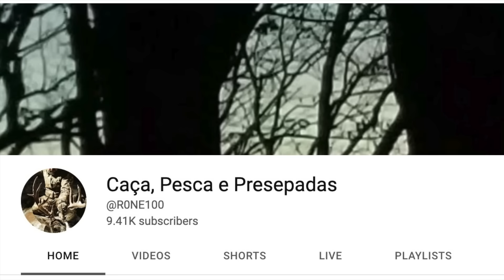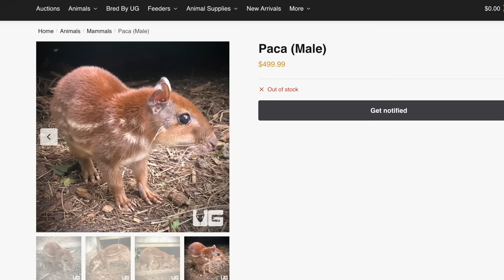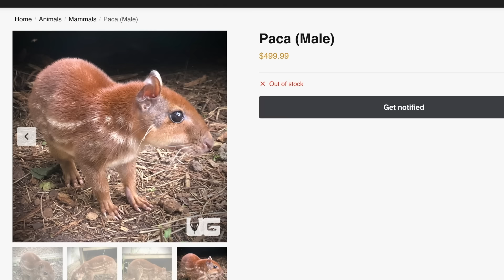Caçada de paca nos EUA?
A caça de animais silvestres e um esporte 100% legalizado nos EUA. Nos EUA temos a oportunidade de caçar animais silvestres como o veado, servo, tatu, esquilo, pato, peru, e vários outros tipos de animais.

A paca e um animais roedor pequeno que vive em matas fechadas perto de represas, lagos, rios e córregos.

Muitas pessoas cação a paca pela carne que e muito bem conhecida entre caçadores. Caçadores gostas de caçar de vários estilos por exemplo, espera de paca fazendo seva, caça de paca com cachorros, caça de paca com armadilhas e com visão noturnas e outras formas.

A caça de paca e ilegal em vários países porem pessoas ainda buscam esse Animal em matas fechadas pelo sabor da carne.

A paca não e um Animal em florestas norte americanas como nos EUA porem pode ser encontrada para compra em mercados 100% legalizados nos EUA.

Como caçador e também conservador, não recomendo que pessoas fazem a caça deste Animal em países não permitido. Se a caça da paca não e permitida em seu país por favor não quebre a lei e ajude a preservar este lindo Animal.

00:00 - Intro

02:08 - Filhotes de uma a duas vezes no ano

04:49 - Este Animal e encontrado em países tropicais

07:23 - Não tem um controle

09:21 - Todo a quele dinheiro de licença

10:47 - Eles abaixaram para duas cotas